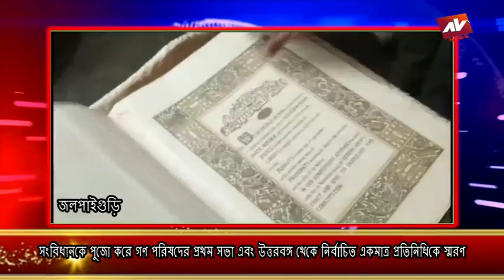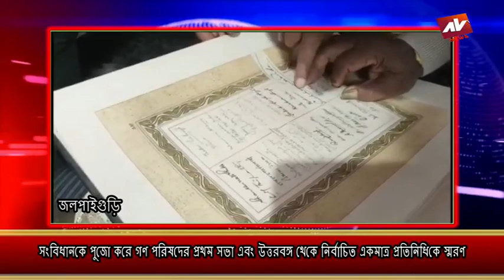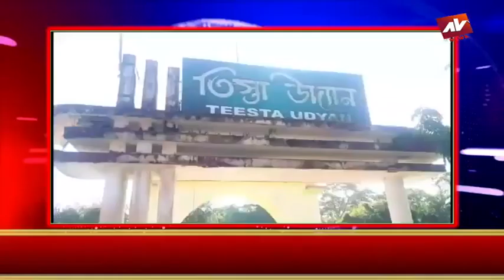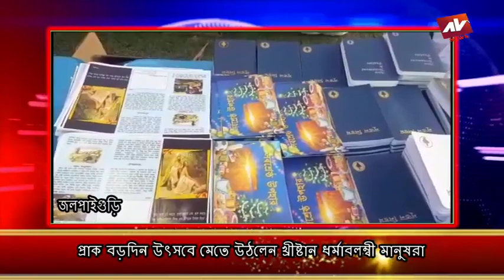JALPAIGURI AV NEWS 10 12 2022